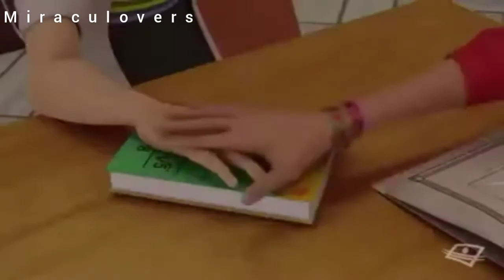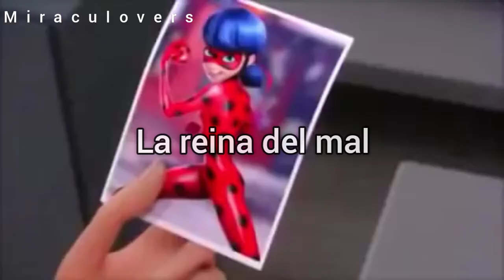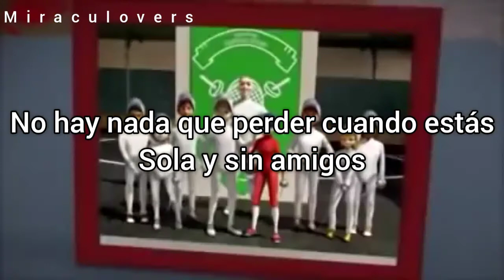Queen Of Mean "lila"